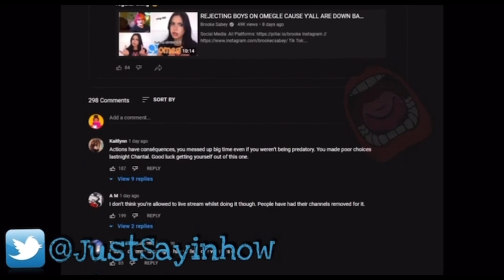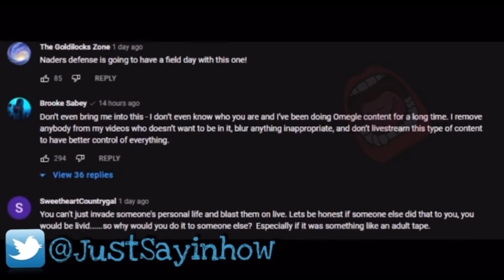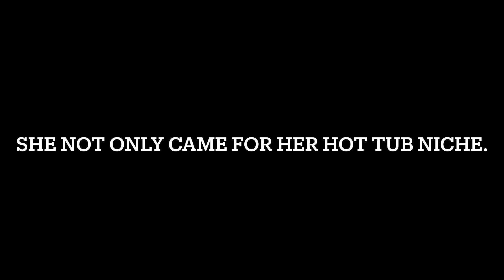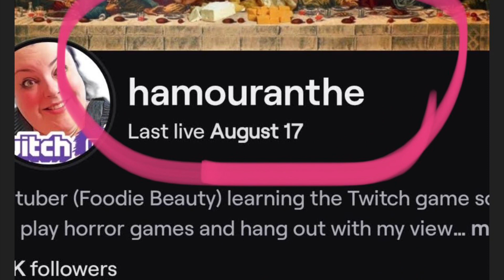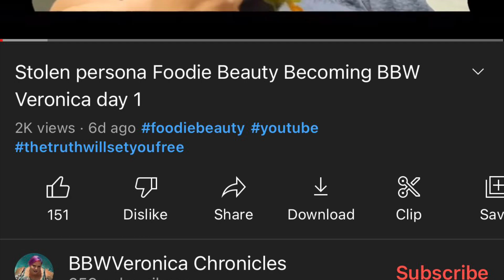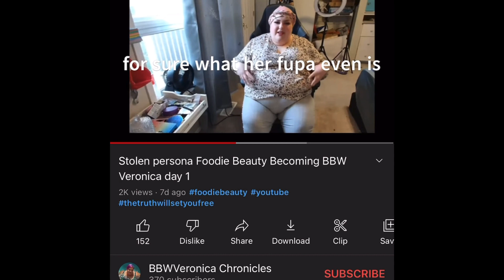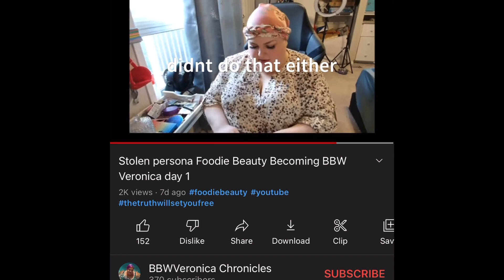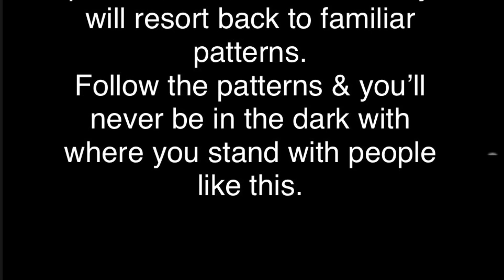Foodie beauty The real stolen content.